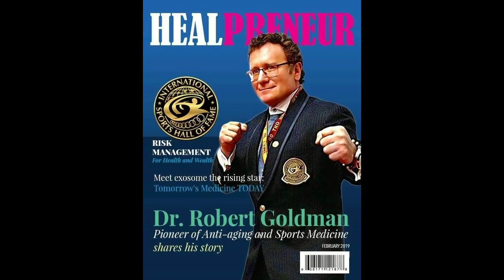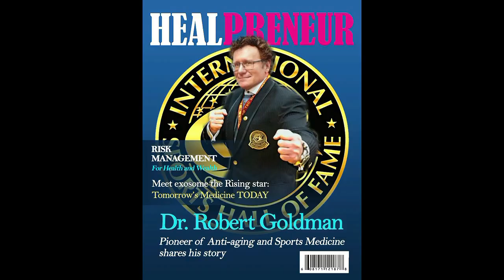Dr. Robert Goldman....The Great American Hero!